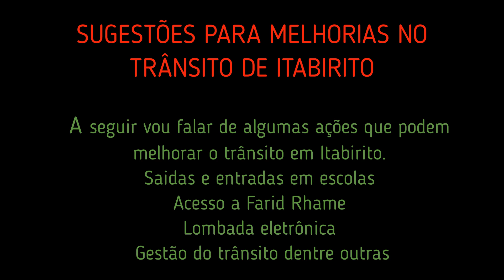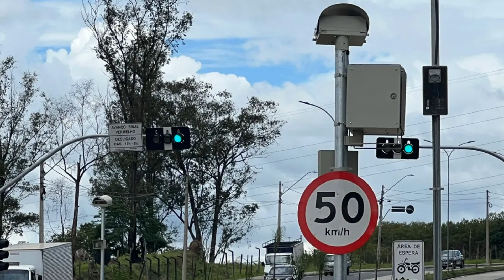SUGESTÕES PARA MELHORIA DO TRÂNSITO NO CENTRO DE ITABIRITO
"A região do Bairro São José abrange vários bairros e está experimentando um crescimento significativo, com o surgimento de novos bairros e diversos condomínios. A rua principal do bairro, a Dr. Francisco José de Carvalho, corta o Bairro São José em direção aos Portões. Grande parte deste percurso é em pista simples, resultando em congestionamentos constantes e inevitáveis.

Para mitigar esses problemas, sugiro as seguintes medidas:

- Proibir estacionamento nos pontos críticos da rua;
- Designar fiscais de trânsito em motocicletas para monitorar os pontos críticos e as áreas próximas às escolas, principalmente durante as manhãs, horários de almoço e final da tarde, a fim de orientar o trânsito local."